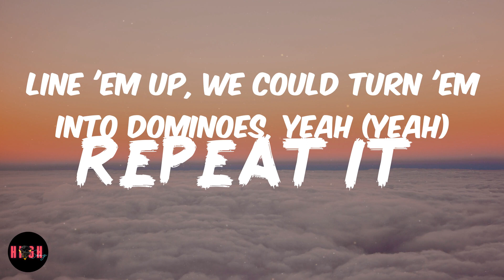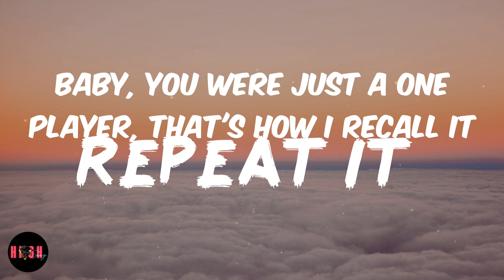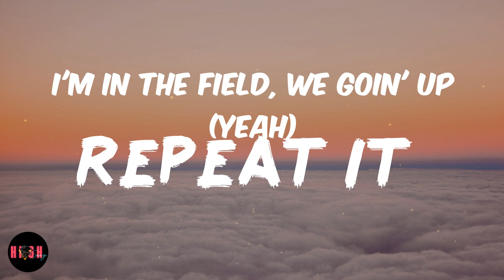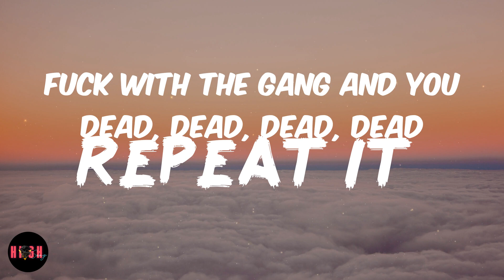REPEAT IT (Lyrics) Lil Tecca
REPEAT IT Lyrics / Lyric Video

Song Lyrics:

You want a problem? You better think about it
Oh-oh, oh-oh (Census, what you cookin'?)
Woah, oh-oh
I get her go, I don't think about it
I don't go with the hype style, yeah (Yeah)
Everything that we talked about still left unresolved (Unresolved)
Baby, you were just a one player, that's how I recall it (Recall)
Ride in the Benz, drop the top, and now my head in the way, yeah
No face-time, it might come with a case
Said she mine for tonight, that's okay
Everything that we talked about still left unresolved
Baby, you were just a one player, that's how I recall it
If I look through these Cartiers frames, I don't even see love
It’s been a long time I swear to god
I could remember sleeping in the trap house
We shop in New York, we shop in Miami,
You want to play tough but we always ready
You want a problem? Lil' bitch, I ain't involved